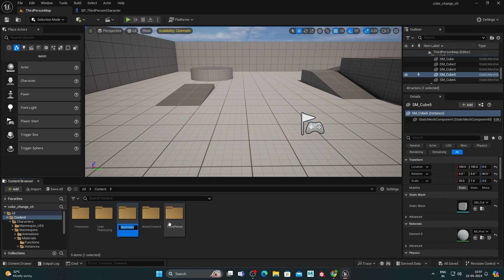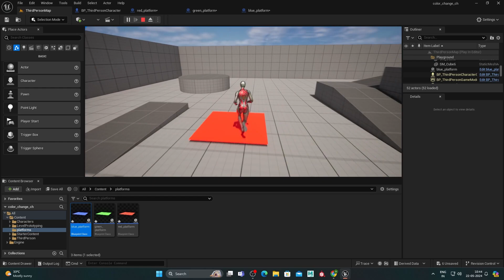Change character colour in Unreal Engine